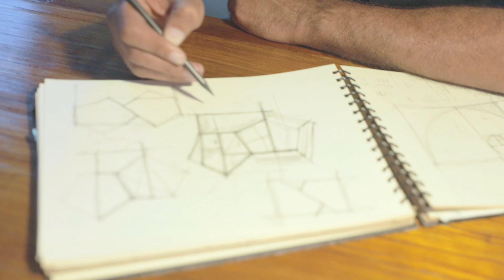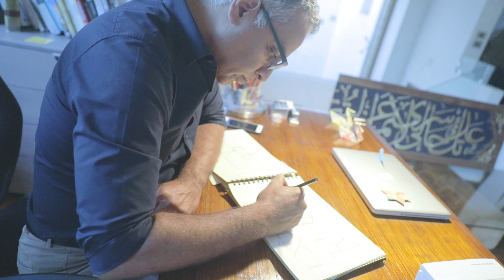TDS - Interview with Idea designs